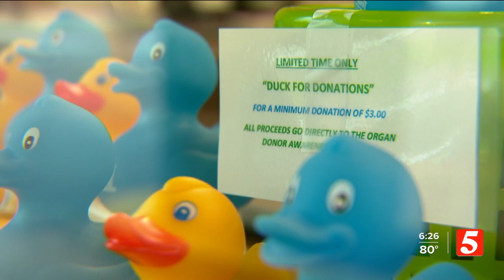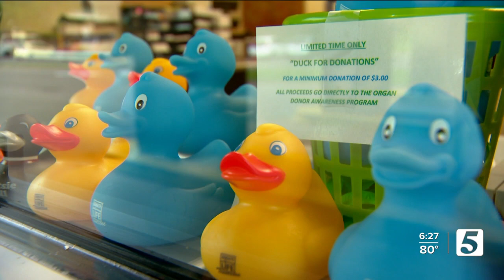How you can earn a duck while renewing your car tags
A lot of people dread going to get their vehicle registration renewed. They don't like the waiting around nor the paperwork.  Some might be surprised to learn, a trip to the Montgomery County Clerk's Office might actually make your day brighter.